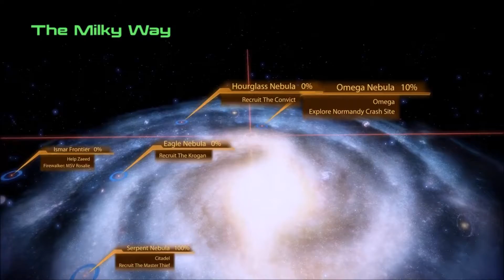Stone Cold Plays: Mass Effect 2 - Part 5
We leave Omega and find what the rest of the galaxy has to offer